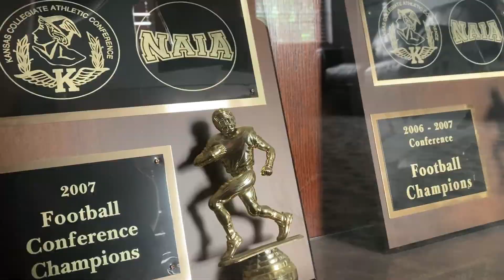Thresher Football Show Season 2 Episode 4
Coach Terry Harrison talks about last week's 31-24 loss to KWU and this week's game at Ottawa (1-3)